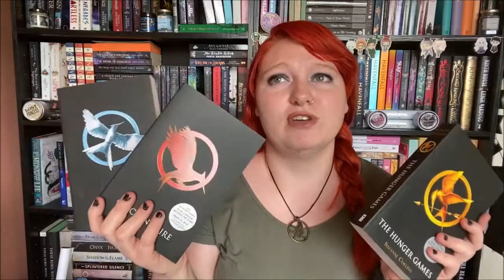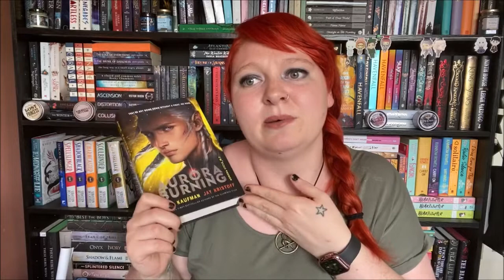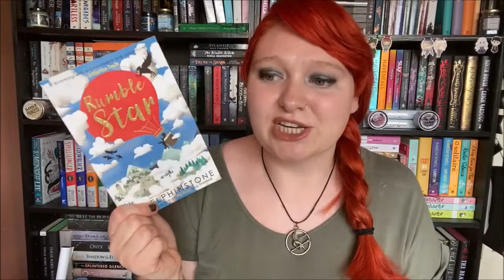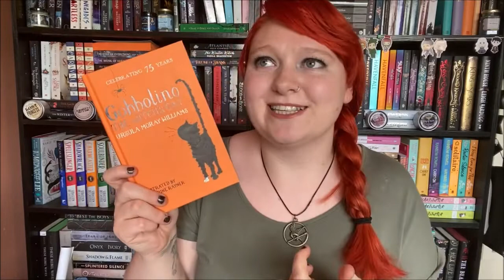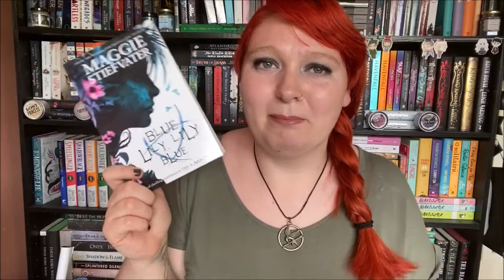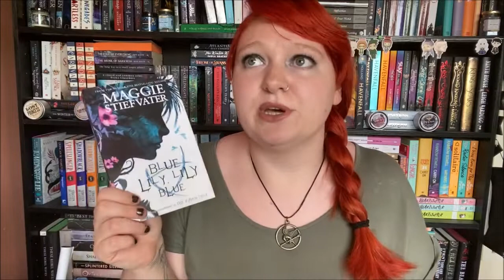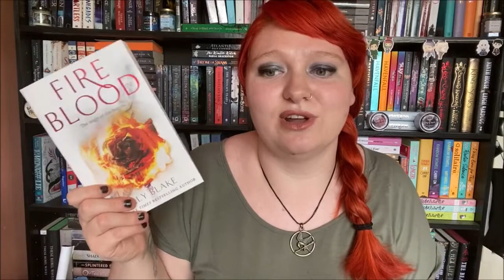My Panemathon TBR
I VOLUNTEER AS TRIBUTE FOR DISTRICT 7!

As well as the Make Your Myth Taker readathon in June, I will also be taking part in the Panemathon readathon created by Robbie at And His Nose Stuck In A Book